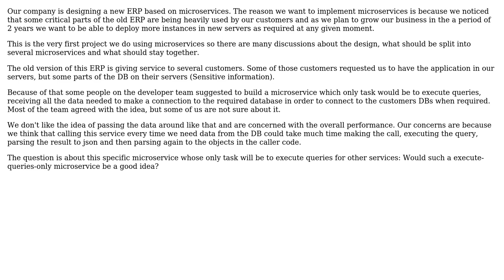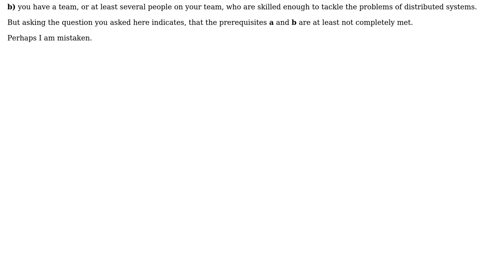Microservice to access databases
With thanks & praise to God, and with thanks to the many people who have made this project possible! | Content (except music & images) licensed under CC BY-SA | Music | Images & others | With thanks to user Thomas Junk user JimmyJames user Christian Del Rio and the Stack Exchange Network Trademarks are property of their respective owners. You are responsible for your own actions.